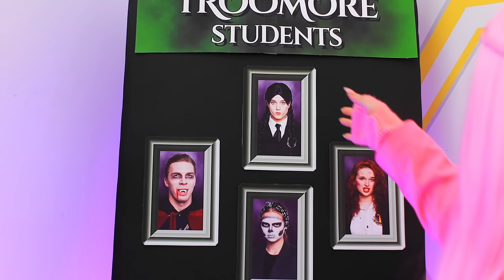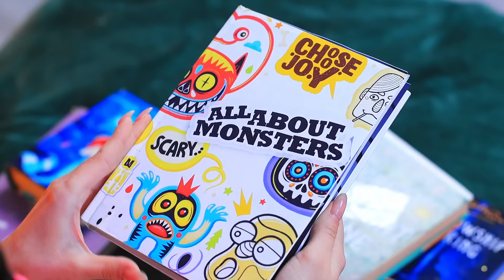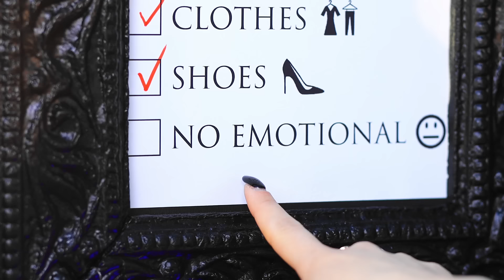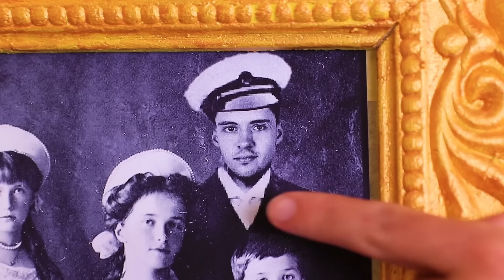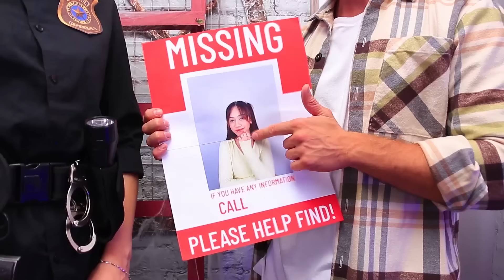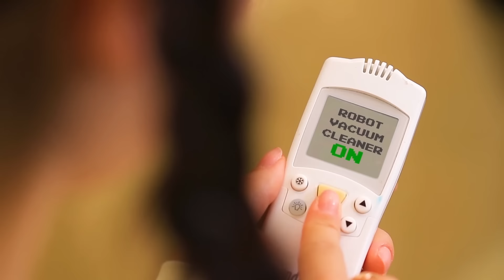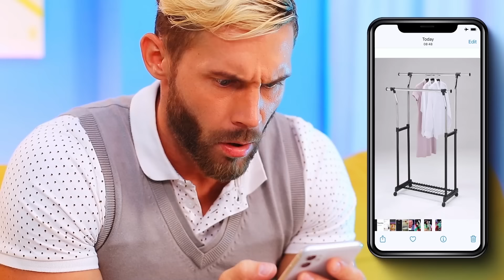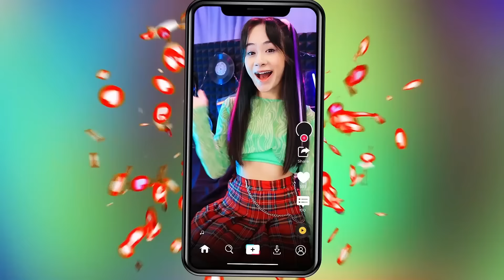Wednesday Addams! How to Become Wednesday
How to become from the popular to Wednesday Addams? Rather, watch funny ideas in our new video.